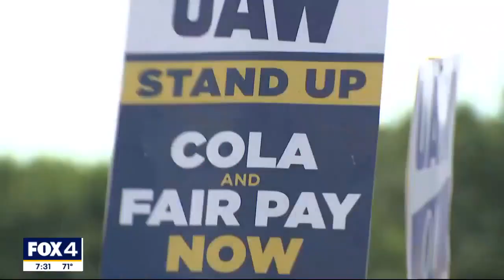GM plant boss says strike could hurt North Texas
For the first time since the United Auto Workers strike started, a local manager who represents General Motors is speaking out. He warns North Texas could be negatively impacted if the Arlington GM Assembly Plant's workers are called to join the strike.